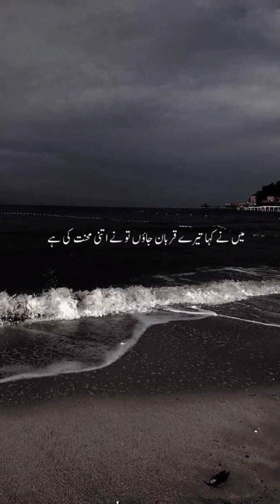meri duty yhi aik afsar mere sath tha || Peer ajmal raza gaderi bayan